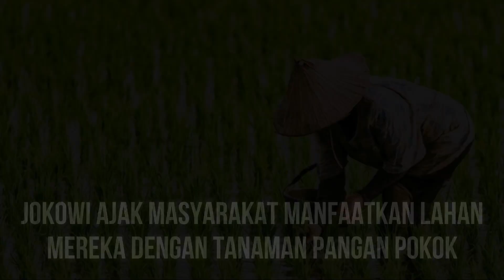Jokowi Ajak Masyarakat Tanam Bahan Pangan Pokok